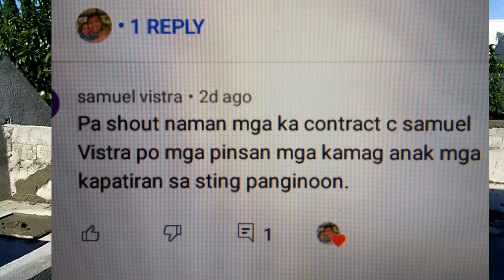vlog#11 water proofing/plastering of parapet wall(palitada)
-water proofing
-plastering of wall